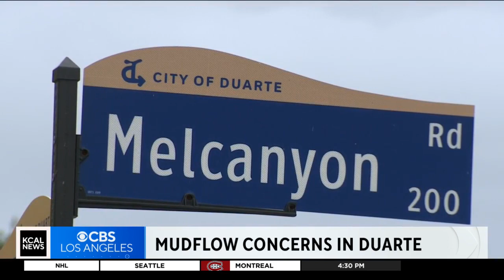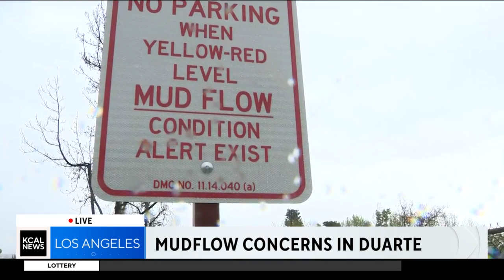Mudflow alert issued for Duarte as heavy rain comes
Heavy rain due to a strong storm sweeping through Southern California is prompting officials to issue a mudflow alert Monday for parts of Los Angeles County.